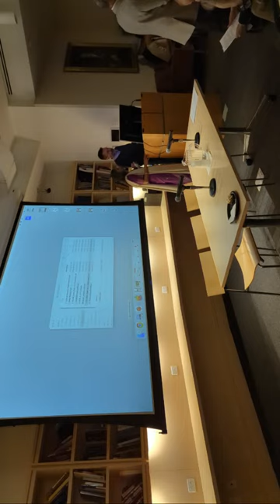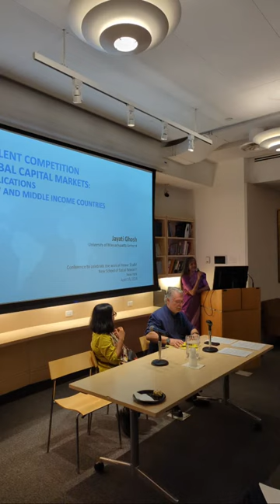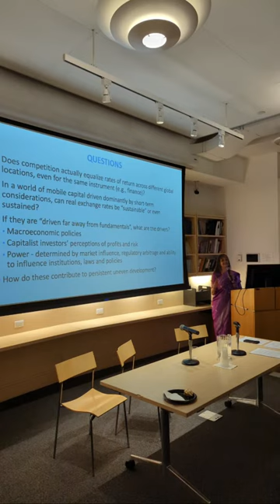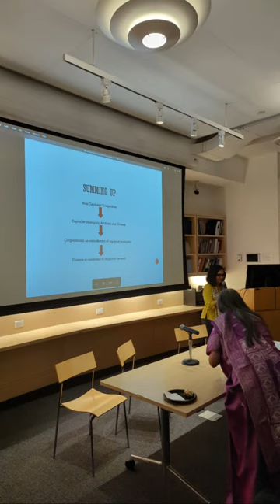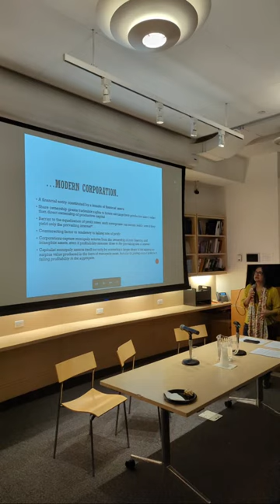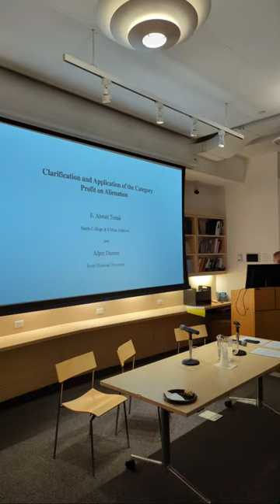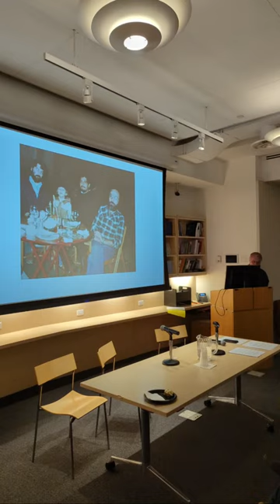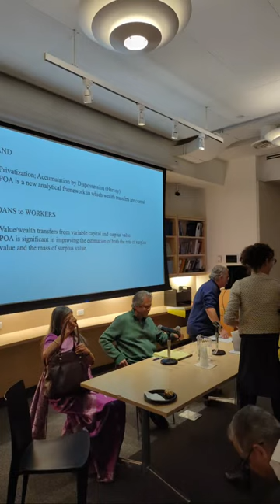Competition, Conflict, and Crises: A Celebration of the work of Anwar Shaikh, Part 1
This is Part 1 (Morning Session) of a livestream of the April 19th, 2024 conference on the work of economist Anwar Shaikh at the New School for Social Research.